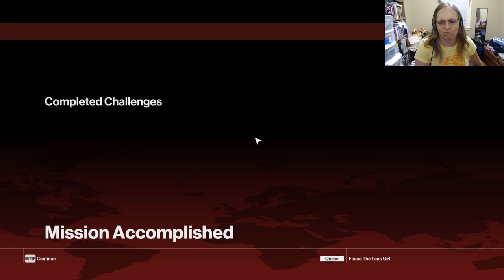Fiaura First Forte: Hitman™ Ejector Seat Blues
This is literally the first time I've ever picked up a Hitman game and it shows!  Let's see what all kinds of fun and silliness I can get up to here.